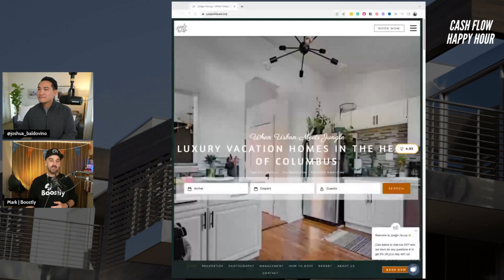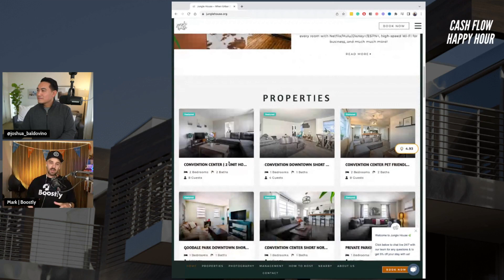Is Airbnb Dead? Save your STR with Direct Bookings | Masterclass with Mark Simpson CEO of Boostly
Curious about the future of Airbnb? Join us as we sit down with Mark Simpson, the CEO of Boostly, a leading direct booking platform. With his extensive knowledge and access to data from over 2,500 operators and 10,000 listings, Mark shares his thoughts on whether Airbnb is dead in 2024 and provides valuable tips for operators to stay ahead in the game.

Timestamps:

02:01 Mark's Background and Software Platform
07:31 How To Implement Direct Bookings
10:08 Property Management Software Tool
15:48 How Long Does It Take To Build This Website?
17:15 How Much Money Can You Make With A Direct Booking System?
22:15 How Are Owners Protected?
31:58 What’s Your Prediction Of The Market?
35:49 Do You Have A Separate Personal Or Business Account?
41:40 How Happy Are You With Boostly?
45:47 Most Memorable Drink
47:39 What Are You Working On Now?
49:35 Where Can People Find You?

The Book Direct Playbook
The Book Direct Workbook
The Book Direct Blueprint direct blueprint

🐂 📈 Get two free stocks on WeBull for yourself (valued up to $1600)
🏹 📈 Get a free stock on Robinhood for yourself (worth up to $225)
My Set Up:
Sony A7C (webcam)
Sigma 24-70mm (Lens)
Shure MV7 (mic)
Neewer LEDs (Lights)
Elgato Cam Link (HDMI to webcam)
Elgato Stream Deck MK.2 (Studio Control)
Logitech MX Master 3 (Mouse)
Logitech K750 Wireless Solar Keyboard
Apple AirPods 3rd Gen
Bose QC35 (Headphones)

Is Airbnb Dead?
Save your STR with Direct Bookings
Masterclass with Mark Simpson CEO of Boostly